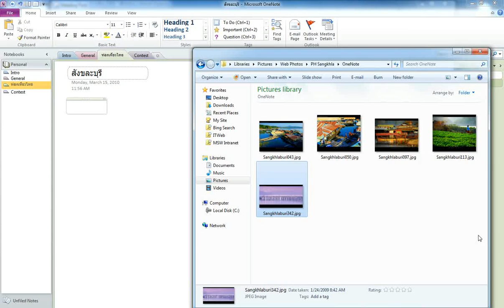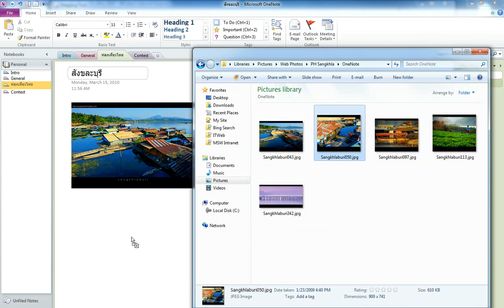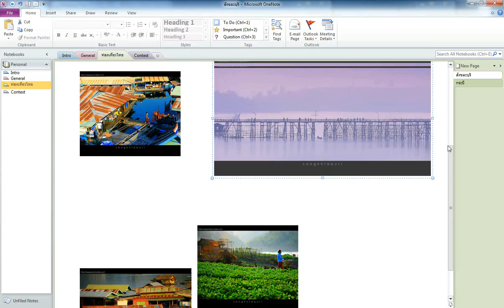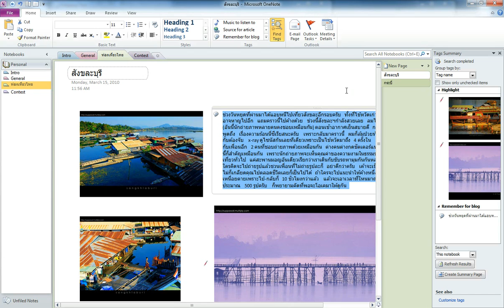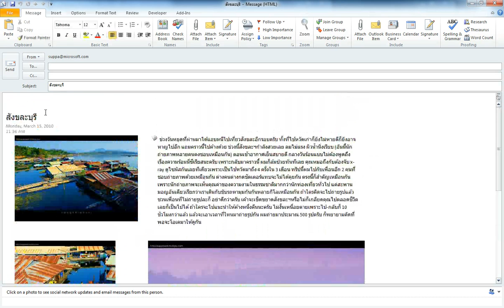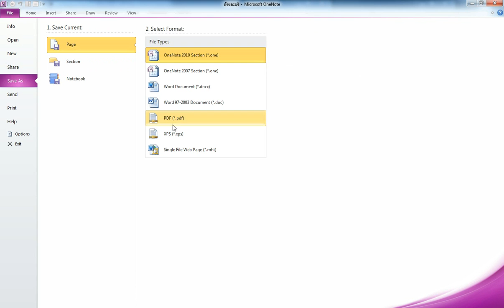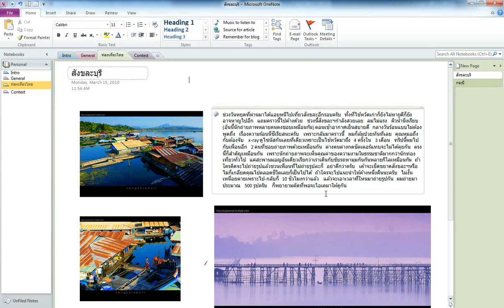วีดีโอ OneNote 2010 สร้างบันทึกท่องเที่ยว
วีดีโอสาธิตการใช้งาน OneNote 2010 ในการสร้างสมุดโน๊ตการเดินทางท่องเที่ยว